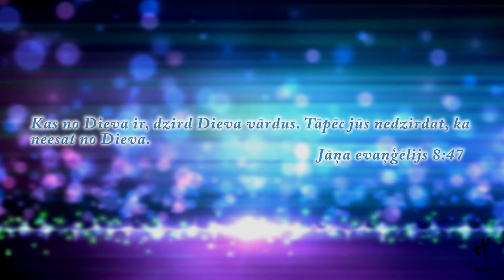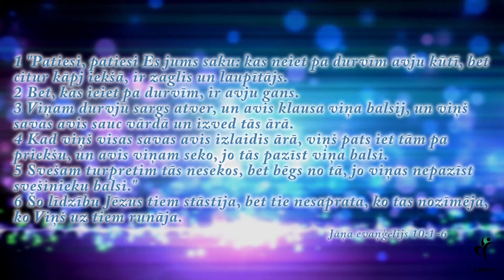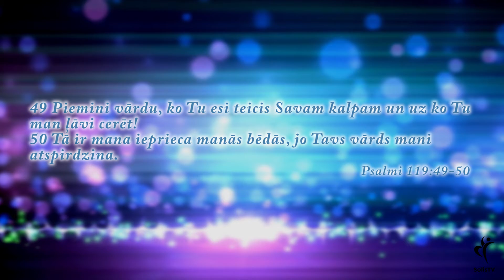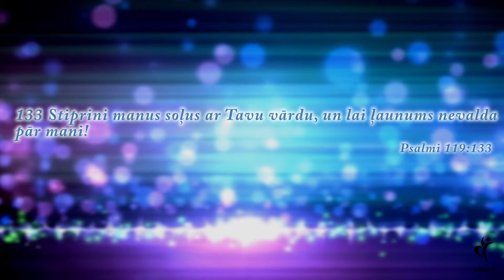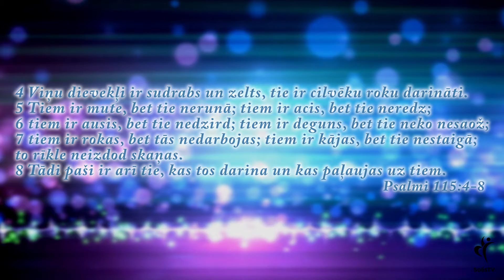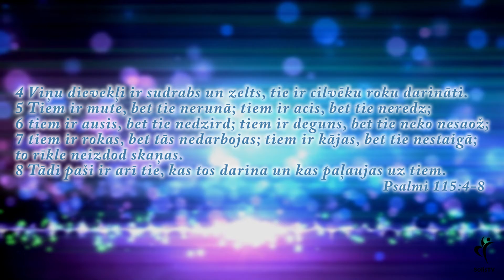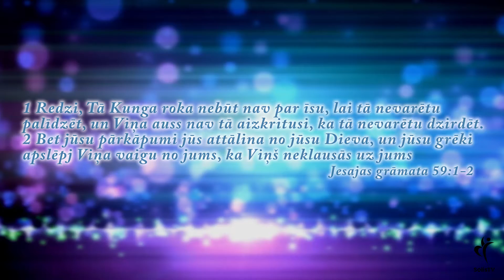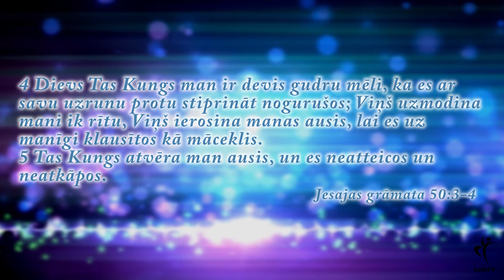Tēmu sērija BRĪVĪBA. Kā pazīt Dieva balsi?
Esat laipni aicināti uz draudzes “Atklāsme” dievkalpojumiem
Jēkabpilī, Slimnīcas ielā 1b
Svētdienās pl. 10:00
Dievkalpojumi latviešu valodā -
Jēkabpilī, Zaļā iela 5
sestdienās pl.16:00
Madonā, Raiņa ielā 6
Svētdienās pl. 16:00
Atbalsti mūs, lūdzu:
Solis TV
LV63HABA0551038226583